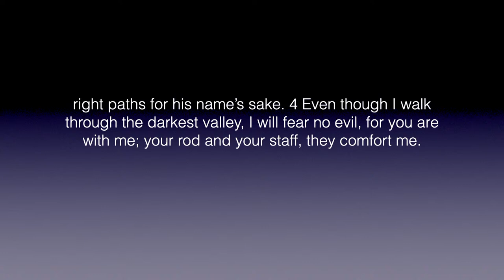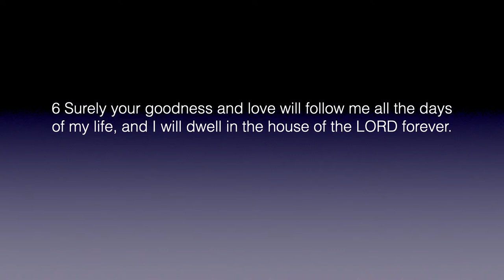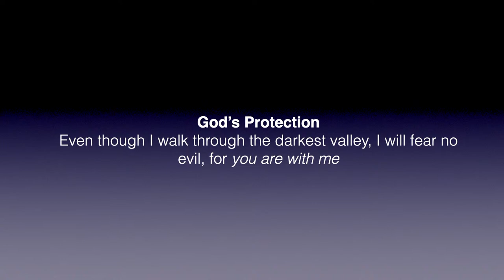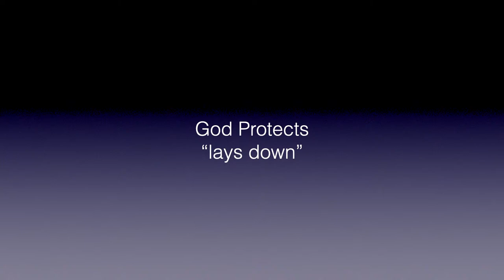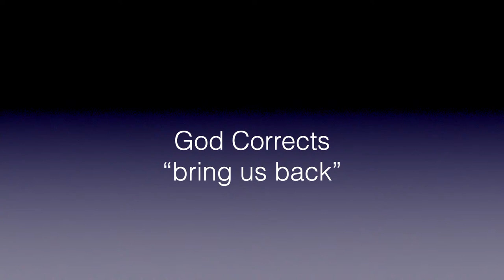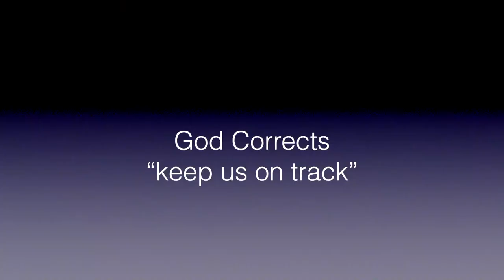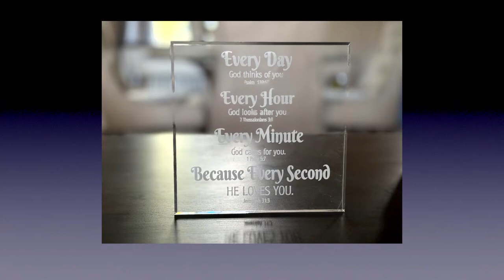ZigZag\\ Donnell Jones\\ April 14, 2024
CONNECT
New to GCC DC? Tell us about yourself